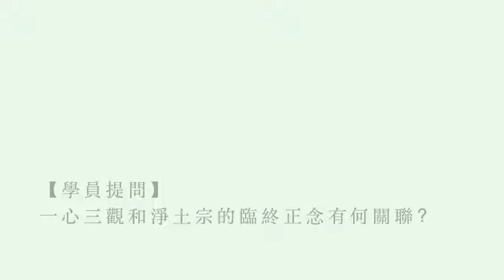淨界法師重點開示 一心三觀和淨土宗的臨終正念有何關聯